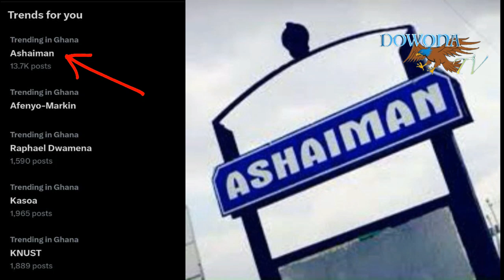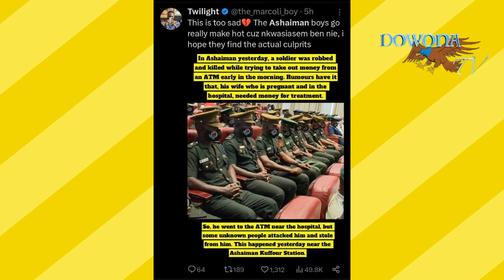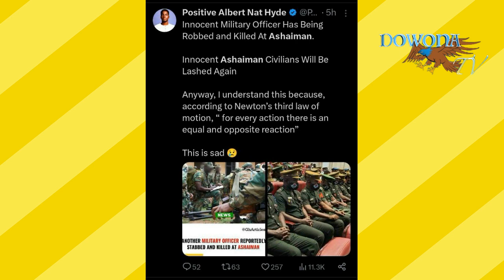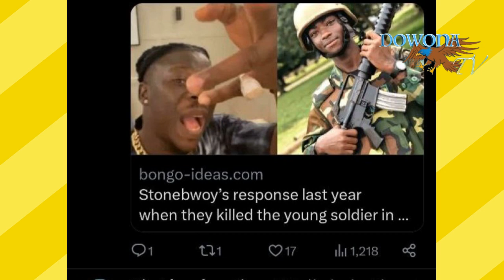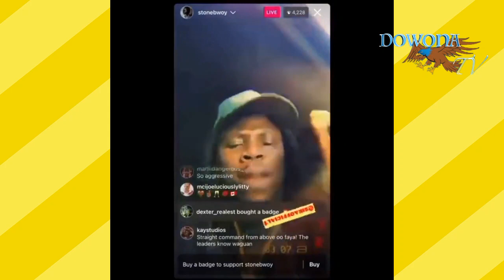EII!! MILITARY MAN K!LLÉD IN ASHAIMAN AGAIN